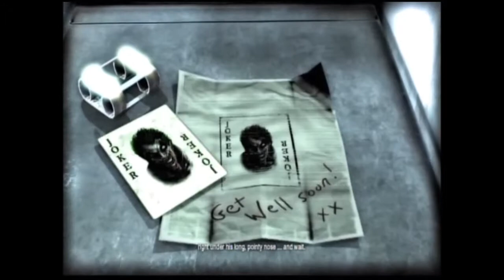Batman: Arkham City - Part 14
Episode 14 - The Last Laugh

Facing off against Clayface, and after that, you all know what happens.
This ain't over yet, Harley Quinn's Revenge will be next.